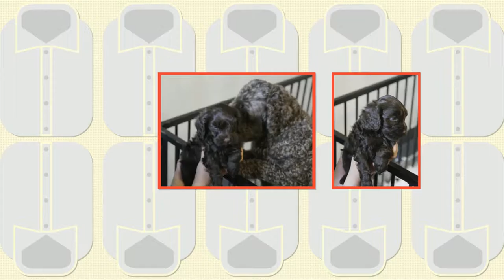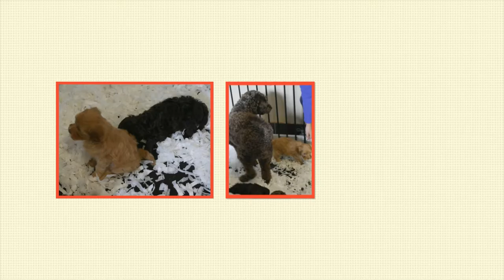Litter 2016 family visit to doodledogs